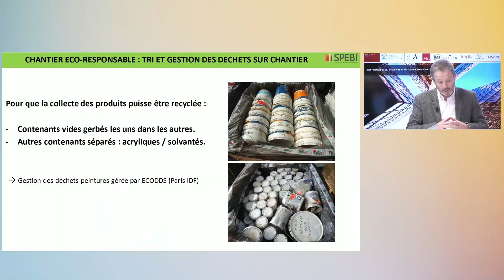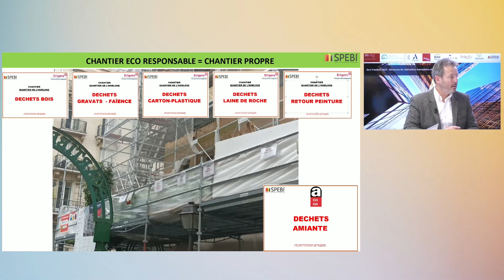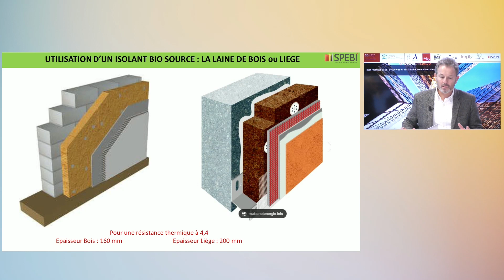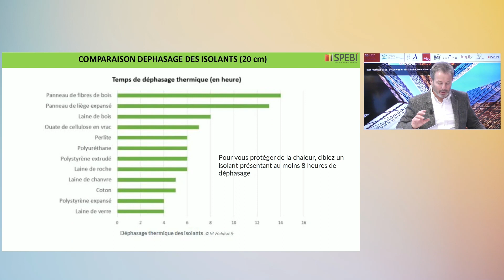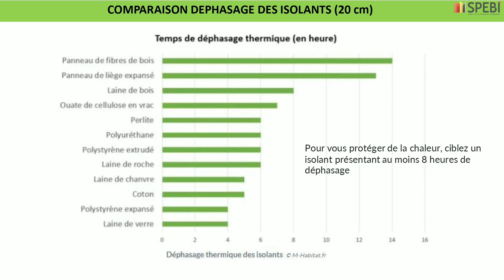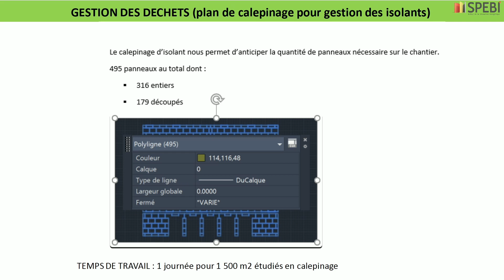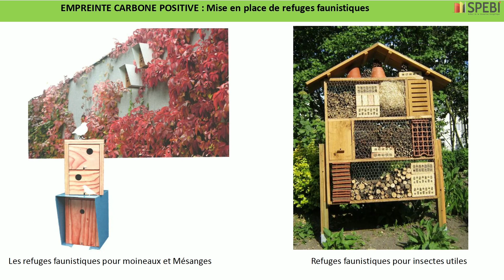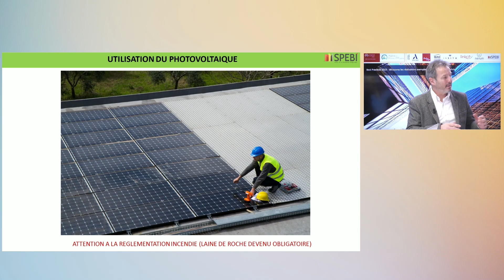Impact carbone : voici comment les chantiers deviennent plus écoresponsables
Eric BALECH, Directeur Commercial de SPEBI, spécialiste du ravalement, de l’isolation thermique, du bardage ou encore du désamiantage, nous présente les meilleures pratiques en matière d’impact carbone d’un chantier de construction ou de rénovation d’immeuble : évaluation de l’empreinte carbone d’un chantier, choix des matériaux, impact de la gestion et du tri des déchets… Les pratiques changent à toute vitesse !

Directeur de rédaction : Lionel Cottin
Directeur publicité : François Monmarché
Éditeur : Agora Médias une activité d'Agora Managers Groupe